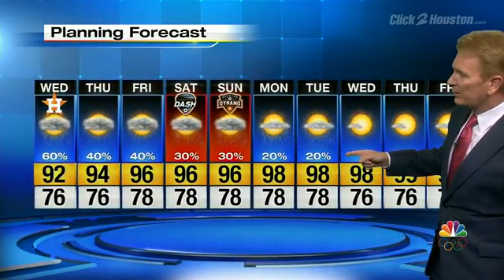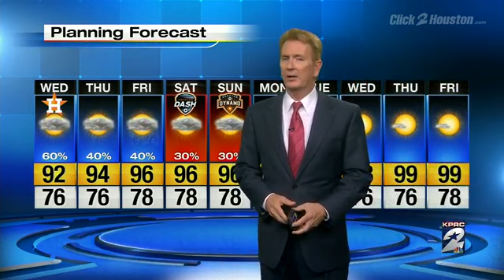Another Wet Morning Commute